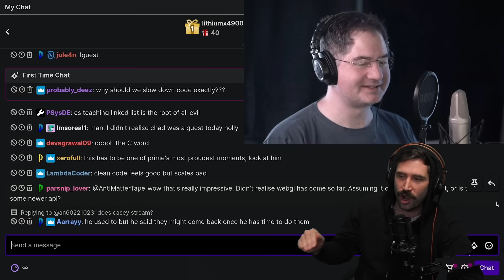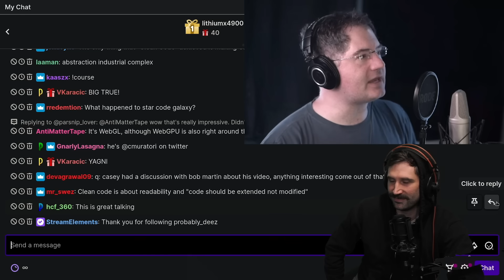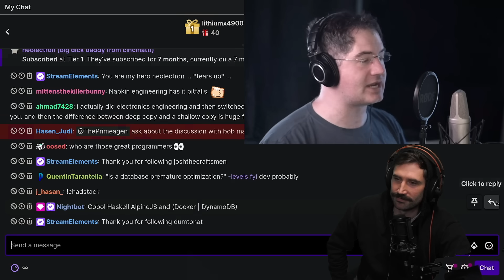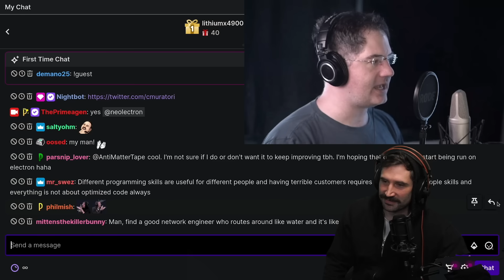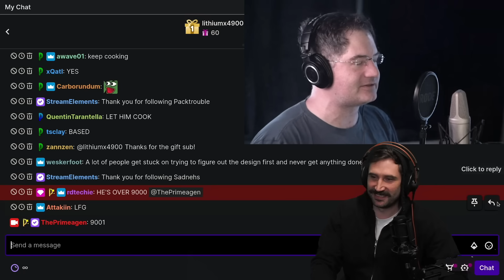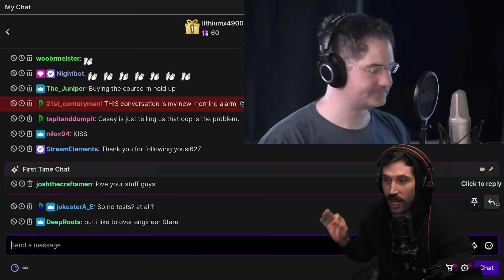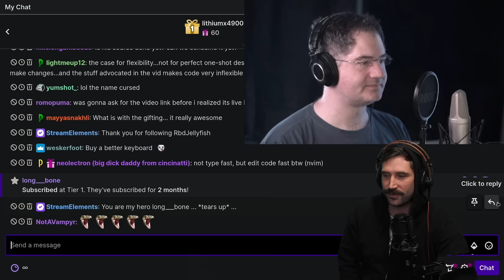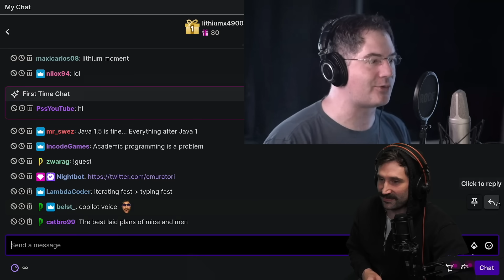Abstraction Bad? | Clean Code : Horrible Performance : (Clip) Interview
Interviewing Casey Muratori!